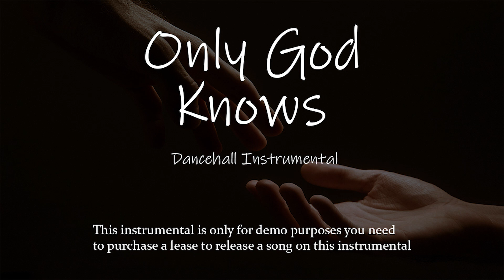[FREE] Dancehall Riddim Instrumental 2022 - "Only God Knows"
Intro - 0:00
Chorus - 0:32
Verse -  0:53
Chorus - 1:36
Verse - 1:57
Chorus - 2:40
Outro - 3:22